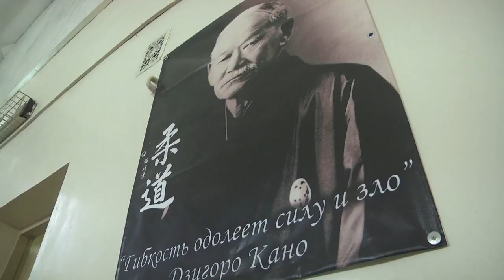2020-10-29 г. Брест. Всемирный день дзюдо. Новости на Буг-ТВ.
КансЭцу, тАтивАдза, сОтомАкикОми» - набор этих непонятных славянскому миру слов, на самом деле, - перечень команд, которые дают во время тренировок наставники по дзюдо. В конце октября, традиционно, отмечается день этого вида единоборств. Количество учеников, постигающих дзюдо, увеличивается с каждым годом. Сегодня в мире их насчитывается более 20 миллионов. Также существует более 200 национальных организаций во главе с Международной федерацией. Дзюдо - не просто вид спорта. Это система образования, воспитывающая в человеке уважение, честь, упорство, отвагу и другие качества личности. Это понимают и в областном центре, где на базе детско-юношеской спортивной школы №1 уже достаточно давно работает отделение дзюдо. Наша съемочная группа заглянула в гости к спортсменам.